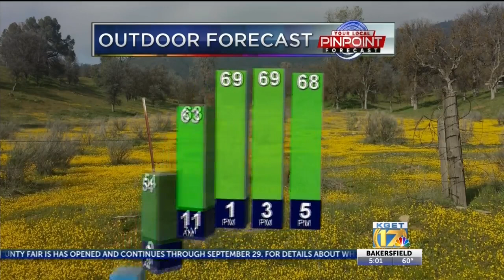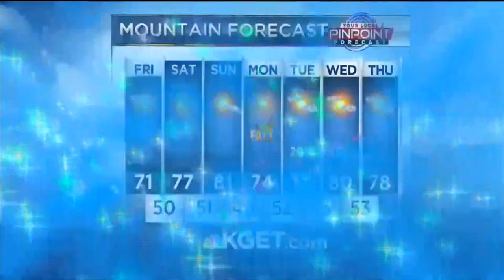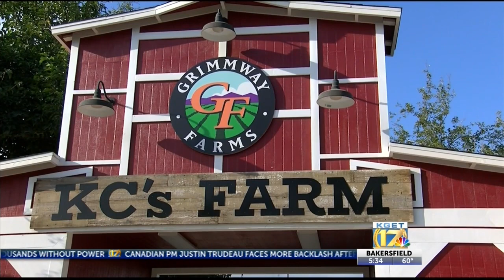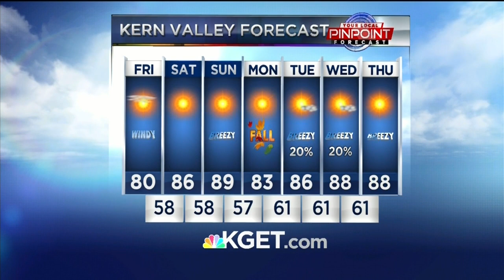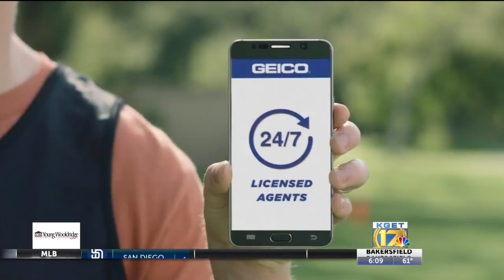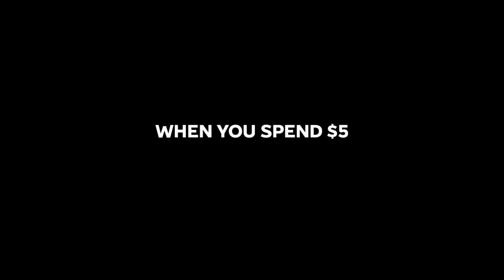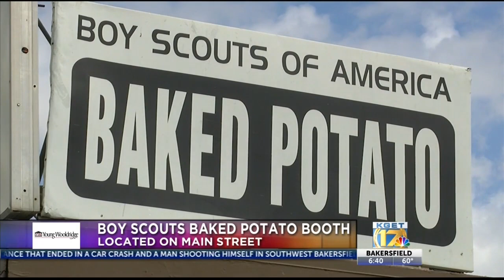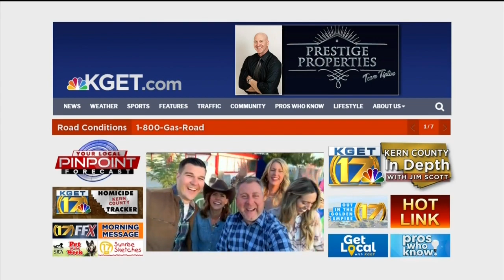Sunrise live at the Kern County Fair